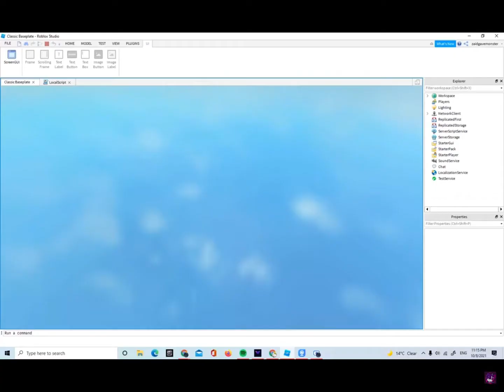60 subscribers video 🎉🎉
I hope you enjoyed

Song: Beggin